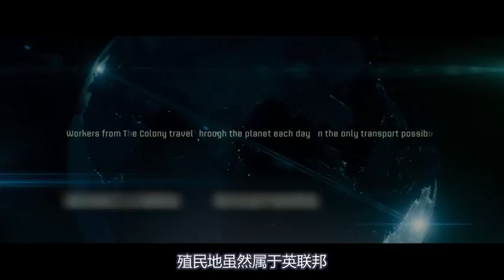男子仅睡醒一觉，就意外发现自己的妻子竟然不止一位，生活乱了套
电影、解说、科幻片、动作片、全面回忆2012